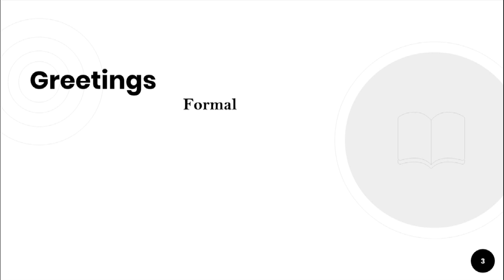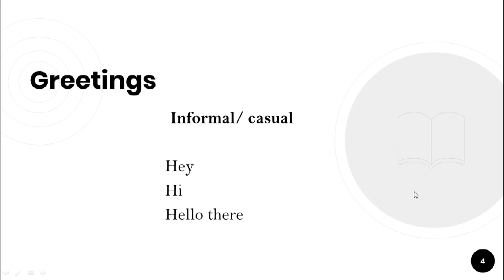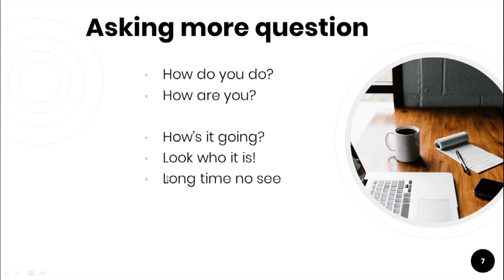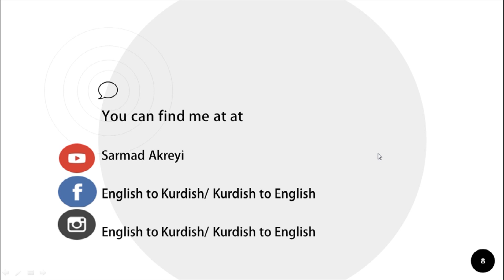فێربوونى زمانى ئينگليزى له‌ 5 خوله‌كدا: 1. Greetings in English سڵاوكردن له‌ زمانى ئينگليزيدا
له‌م ڤيديۆيه‌دا هه‌ردووك شێوازى سڵاو كردنى فه‌رمى و نافه‌رمى باس ده‌كه‌م...